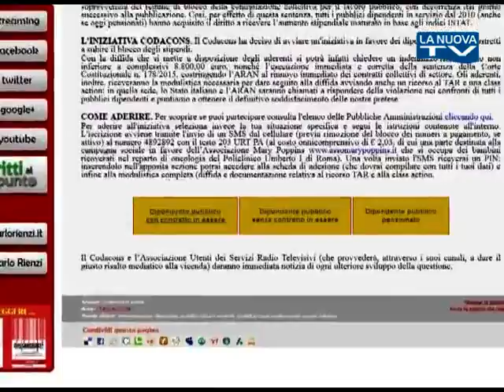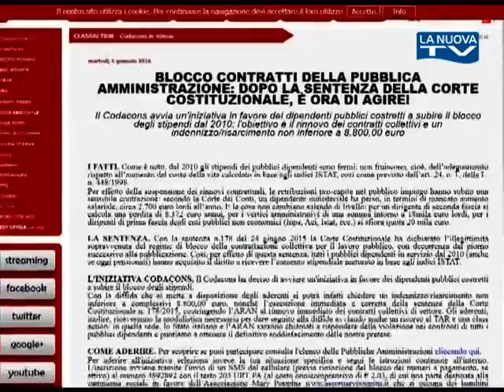Servizio La Nuova Tg "APT "Scatta la Class Action"